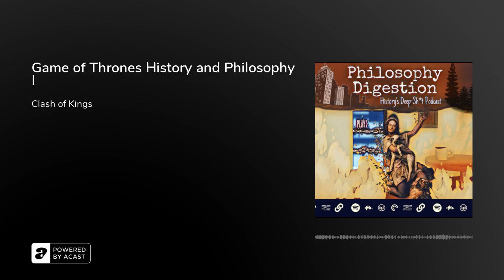Game of Thrones History and Philosophy I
On this digestion, we are recapping the philosophy employed by humanity through the last millennium: the years 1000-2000, how history's kings tended to cease power and how the island of the not-so-United-Kingdom inspired the iconic HBO series Game of Thrones. We meet Shakespeare characters and deep dive into the social workings of that one European island that almost controlled the world.

Part II Thursday 4/7

follow the host on instagram and tic tok @ johngavinTLDR